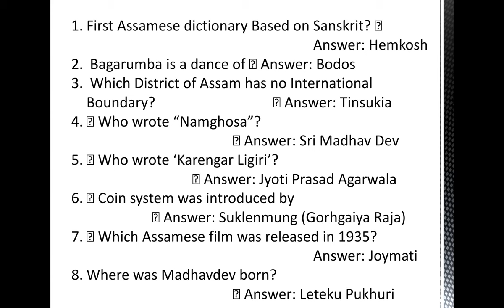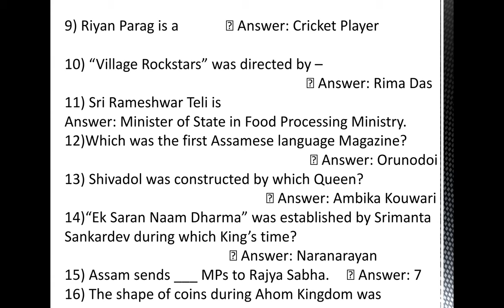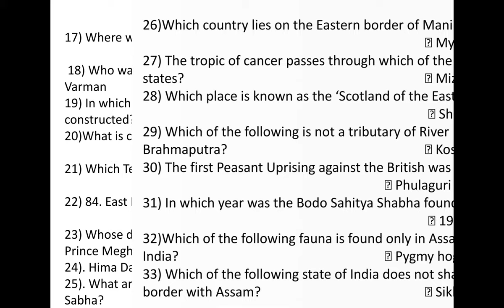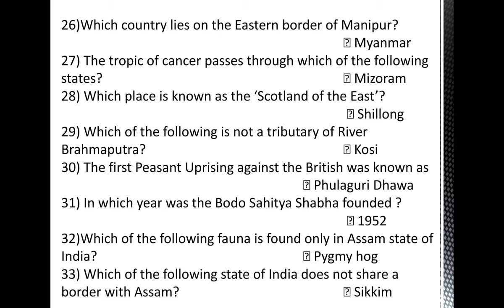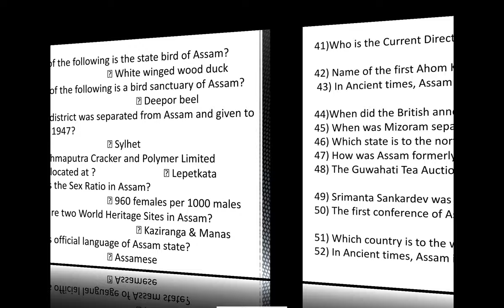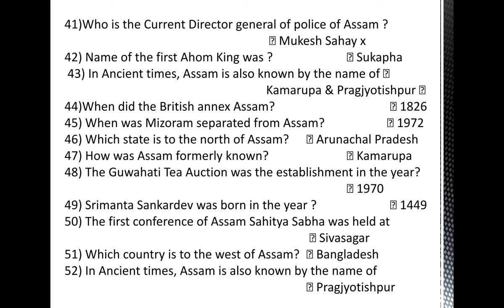Assam History Most expected 50 Questions